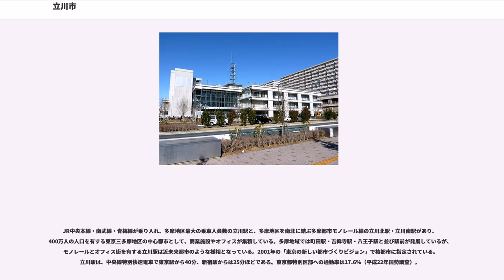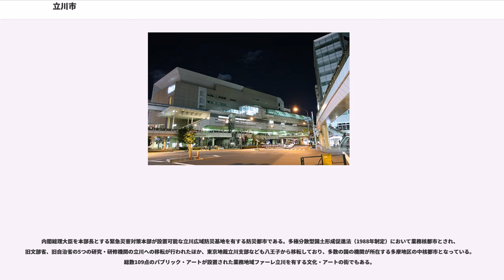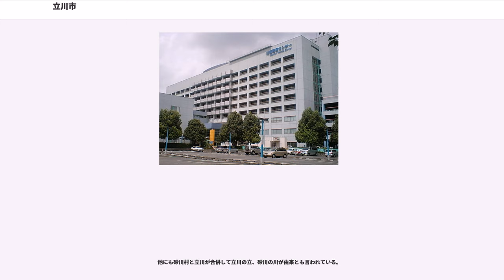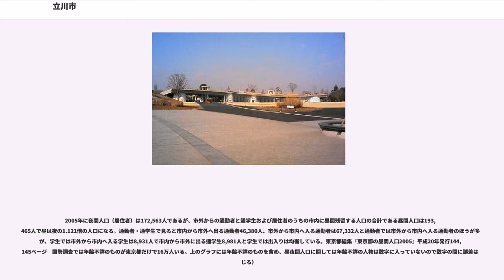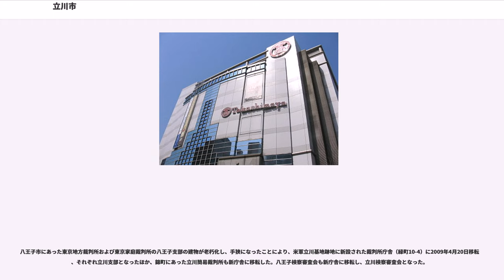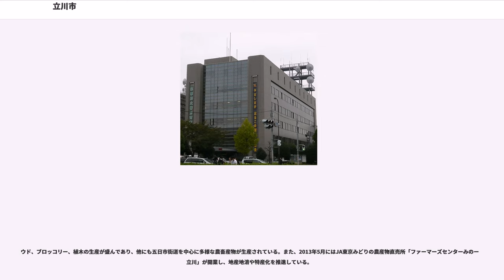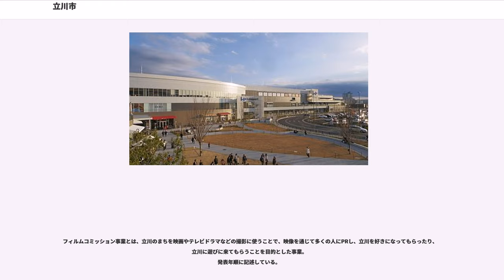立川市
立川市（たちかわし）は、東京都の多摩地域にある人口約18万人の市。

東京都の島嶼部を除く地域の中央よりやや西側の、多摩川中流左岸武蔵野台地上に位置する。

JR中央本線・南武線・青梅線が乗り入れ、多摩地区最大の乗車人員数の立川駅と、多摩地区を南北に結ぶ多摩都市モノレール線の立川北駅・立川南駅があり、400万人の人口を有する東京三多摩地区の中心都市として、商業施設やオフィスが集積している。多摩地域では町田駅・吉祥寺駅・八王子駅と並び駅前が発展しているが、モノレールとオフィス街を有する立川駅は近未来都市のような様相となっている。2001年の「東京の新しい都市づくりビジョン」で核都市に指定されている。立川駅は、中央線特別快速電車で東京駅から40分、新宿駅からは25分ほどである。東京都特別区部への通勤率は17.6%（平成22年国勢調査）。

江戸時代までは甲州街道および五日市街道沿いの村落に過ぎなかった。明治となって、板谷元右衛門（1842年生-1908年没）の大規模な土地の寄付による誘致運動によって、1889年に甲武鉄道が新宿-立川間で開業し、これ以降、立川市域南部の立川駅がターミナル駅となった。1922年（大正11年）立川飛行場が設置されたことによって商業・工業の集積が進んだことが、今日の繁栄の礎となっている。一方で農業も盛んでウド（独活）は立川の特産品である。

内閣総理大臣を本部長とする緊急災害対策本部が設置可能な立川広域防災基地を有する防災都市である。多極分散型国土形成促進法（1988年制定）において業務核都市とされ、旧文部省、旧自治省の5つの研究・研修機関の立川への移転が行われたほか、東京地裁立川支部なども八王子から移転しており、多数の国の機関が所在する多摩地区の中核都市となっている。総数109点のパブリック・アートが設置された業務地域ファーレ立川を有する文化・アートの街でもある。

武蔵野台地上にあり、市域のほとんどは平地であるが、南部の多摩川沿いに立川崖線
、北東端に国分寺崖線が見られる。標高は北部から南部へゆるやかに低くなっている。南北に残堀川が流れており、その旧河道にほぼ沿う形で立川断層が走っている。

3通りの説がある。

他にも砂川村と立川が合併して立川の立、砂川の川が由来とも言われている。

なお、立川付近の多摩川の河原は立河原（たちかわのはら/たちがわら）と呼称（上記いずれの説に由来するのかは不明）され、後に合戦も行われている。

昼間人口203,252、夜間人口179,668（2010年国勢調査）

2005年に夜間人口（居住者）は172,563人であるが、市外からの通勤者と通学生および居住者のうちの市内に昼間残留する人口の合計である昼間人口は193,465人で昼は夜の1.121倍の人口になる。通勤者・通学生で見ると市内から市外へ出る通勤者46,380人、市外から市内へ入る通勤者は67,332人と通勤者では市外から市内へ入る通勤者のほうが多いが、学生では市外から市内へ入る学生は8,931人で市内から市外に出る通学生8,981人と学生では出入りは均衡している。東京都編集『東京都の昼間人口2005』平成20年発行144,145ページ　国勢調査では年齢不詳のものが東京都だけで16万人いる。上のグラフには年齢不詳のものを含め、昼夜間人口に関しては年齢不詳の人物は数字に入っていないので数字の間に誤差は生じる）

立川市では、一部の区域で住居表示に関する法律に基づく住居表示が実施されている。また、旧砂川町域を中心とした一部の区域で町名地番整理が実施されている。

立川広域防災基地は、南関東直下地震（首都直下地震）など大規模災害発生時に広域的対応を行う緊急拠点である。立川飛行場と内閣府災害対策本部予備施設を中心に、自衛隊・東京消防庁・警視庁・医療機関等の施設が集められ、内閣総理大臣を本部長とする緊急災害対策本部が設置可能な重要な基地となっている。国立病院機構災害医療センターは、災害派遣医療チーム（DMAT）の研修を行う災害拠点病院の中の拠点であり、東日本大震災でも全国のDMATの総司令部として機能した。さらに、裁判所などの国の施設も、この基地周辺に集約されている。

八王子市にあった東京地方裁判所および東京家庭裁判所の八王子支部の建物が老朽化し、手狭になったことにより、米軍立川基地跡地に新設された裁判所庁舎（緑町10-4）に2009年4月20日移転し、それぞれ立川支部となったほか、錦町にあった立川簡易...